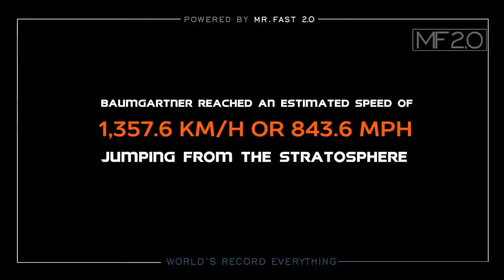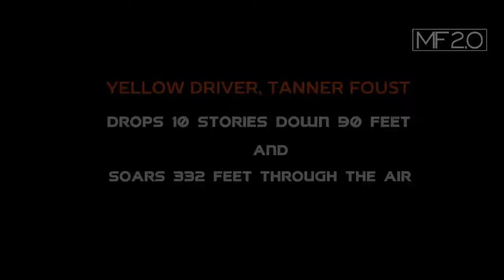Top+10+INSANE+Guinness++Record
DON'T HATE! SPREAD LOVE 💖💖💖💕💕💕